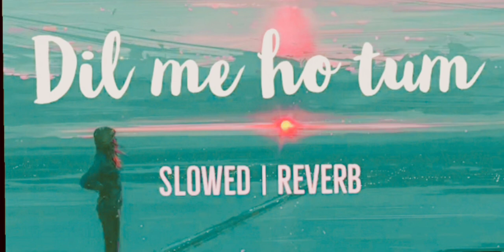dil me ho tum aankho me tum cover version song#ADITYA sad-song*dard bhari sayri ke sath